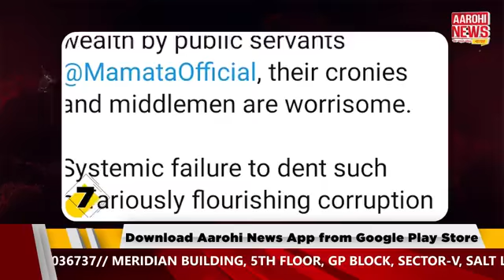Aarohi Speed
@Aarohi News